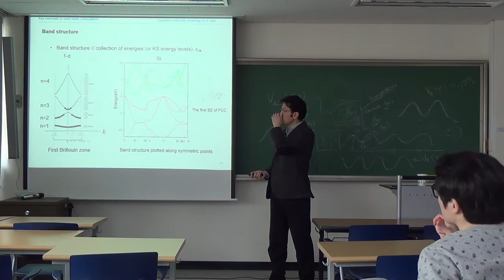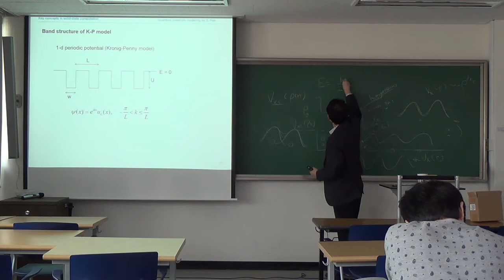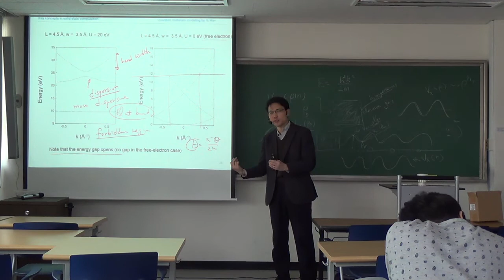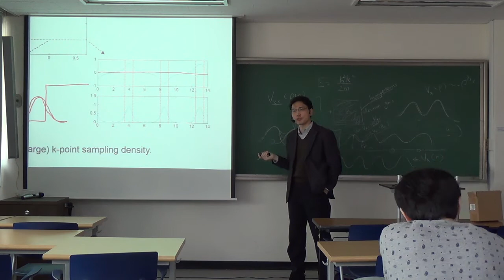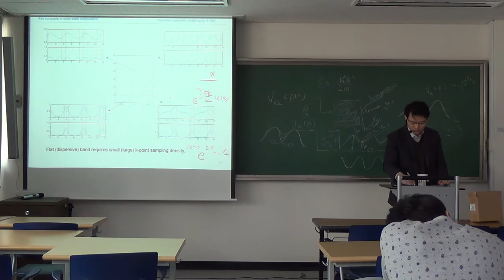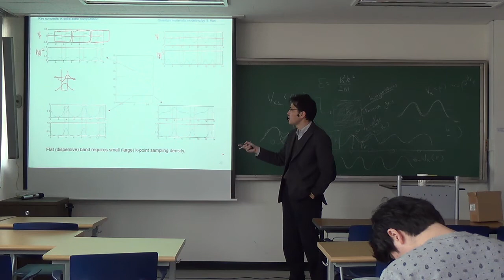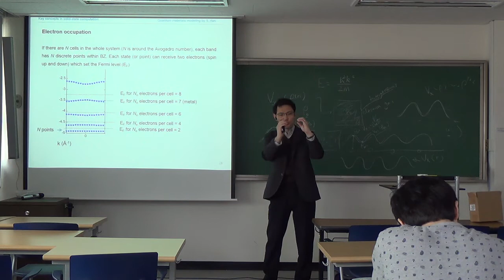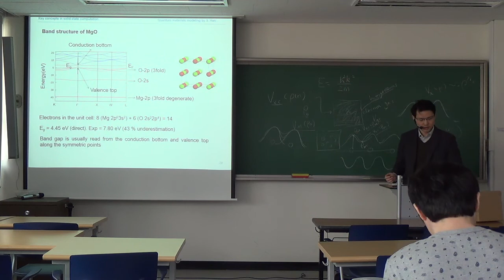8. Key concepts in solid-state computation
Band structure
Band structure of K-P model
Electron occupation